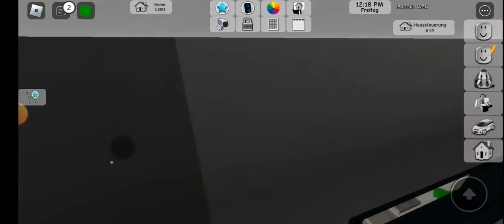Brokhaven komik koşuşurturma ROBLOX 🤣🤣🤣